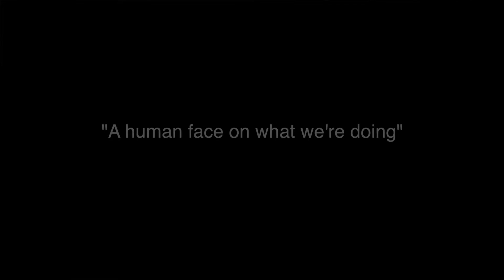Susan May Molineaux '75, biotech entrepreneur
As co-founder and CEO of the biotech company Calithera Biosciences, Molineaux is taking novel approaches to cancer therapy by developing drugs that block dysregulated metabolic pathways that control growth and survival in cancer cells. One of only a few executive-level women in the field of biotechnology, Molineaux earned a degree in biology from Smith and a doctorate in molecular biology from Johns Hopkins University and then completed a postdoctoral fellowship at Columbia University before making the decision to move from academics to the pharmaceutical industry.